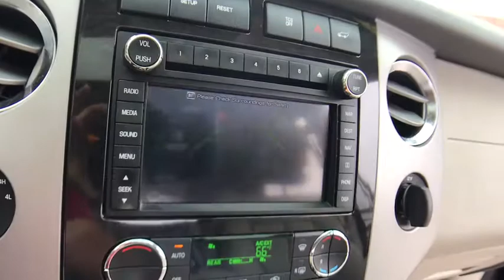2014 Ford Expedition EL Rochester Hillls, Clarkston, Troy, Waterford, Southfield, MI 50565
Tuxedo Black Metallic Used 2014 Ford Expedition EL available in Rochester Hills, Michigan at Milosch's Palace CDJ. Servicing the Clarkston, Troy, Waterford, Southfield, MI area.
2014 Ford Expedition EL Limited - Stock#: 50565 - VIN#: 1FMJK2A5XEEF22869

GVWR: 7,720 lbs Payload Package,7 Speakers,AM/FM radio: SiriusXM,CD player,MP3 decoder,Radio data system,Radio: Premium Sound System w/Single-CD/MP3 Player,Rear audio controls,SiriusXM Satellite Radio,Subwoofer,SYNC Communications & Entertainment System,Air Conditioning,Automatic temperature control,Front dual zone A/C,Rear air conditioning,Rear window defroster,Memory seat,Pedal memory,Power driver seat,Power steering,Power windows,Remote keyless entry,Steering wheel mounted audio controls,Four wheel independent suspension,Speed-sensing steering,Traction control,4-Wheel Disc Brakes,ABS brakes,Dual front impact airbags,Dual front side impact airbags,Front anti-roll bar,Low tire pressure warning,Occupant sensing airbag,Overhead airbag,Rear anti-roll bar,Power Moonroof,Brake assist,Electronic Stability Control,Delay-off headlights,Front fog lights,Fully automatic headlights,Panic alarm,Security system,Speed control,Auto-dimming door mirrors,Bumpers: body-color,Heated door mirrors,Power door mirrors,Roof rack,Turn signal indicator mirrors,Adjustable pedals,Auto-dimming Rear-View mirror,Compass,Driver door bin,Driver vanity mirror,Front reading lights,Garage door transmitter,Heated & Cooled Perforated Leather Fr Bucket Seats,Illuminated entry,Leather Shift Knob,Leather steering wheel,Outside temperature display,Overhead console,Passenger vanity mirror,Rear reading lights,Tachometer,Tilt steering wheel,Trip computer,Voltmeter,3rd row seats: split-bench,Front Bucket Seats,Front Center Armrest,Heated front seats,Heated rear seats,Power passenger seat,Split folding rear seat,Ventilated front seats,Passenger door bin,20 Chrome-Clad Aluminum Wheels,Rain sensing wipers,Rear window wiper,Speed-Sensitive Wipers,Variably intermittent wipers,3.73 Axle Ratio,**PASSED MILOSCH'S EXTENSIVE SAFETY INSPECTION,**BACK-UP CAMERA,**TRAILER TOW PACKAGE,**NON-SMOKER,**NAVIGATION,**SUNROOF/MOONROOF,**4X4,**LEATHER INTERIOR,**REAR ENTERTAINMENT SYSTEM,**7 PASSENGER SEATING,**NEW CAR TRADE,*HEATED FRONT SEATS,*20 ALUMINUM WHEELS,*POWER LIFTGATE,BLUETOOTH